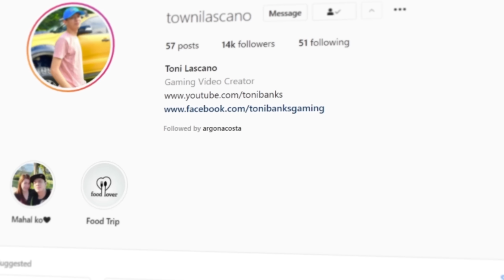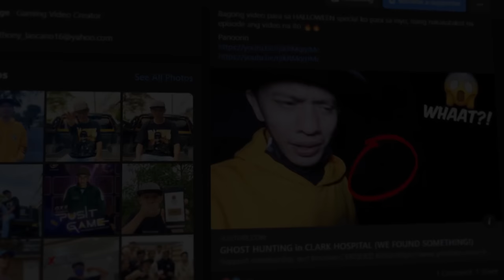Treasure SPORTS Car in Hidden Paradise on GTA 5